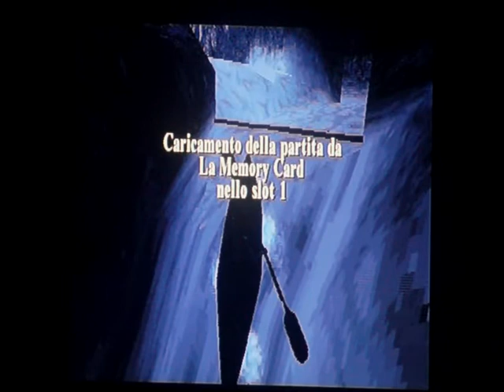33) Let's Play Tomb Raider III [ITA] - 100% - Livello 10: La Gola di Madubu (2/5)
Recuperiamo un altro segreto, ma aimè, ecco che inizia quello che rende il livello TERRIBILMENTE NOIOSO: LA CANOA. Il veicolo probabilmente più terribile in assoluto, con una manovrabilità da cani e lenta da fare schifo. Fortuna che c'è solo in questo livello, altrimenti il gioco sarebbe stato un suicidio. Già che è difficile manovrarla normalmente, vi lascio immaginare come sia la cosa quando dovremmo farlo controcorrente o risalendo una cascata, ovvero nel 90% dei casi. Ad ogni modo, a mia difesa ho da dire che quando sono andato a leggermi i comandi della canoa perchè non me il ricordavo, questi erano scritti TUTTI SBAGLIATI (Come quello per scendere, per esempio). Interromperemo dopo un pò di fail e incazzature, ma facciamo comunque abbastanza per l'episodio.